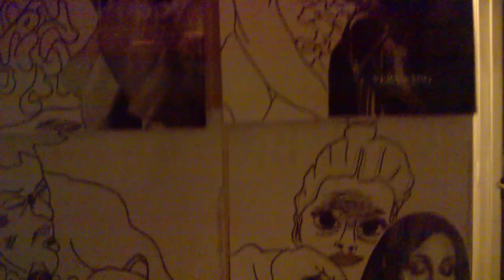FACE 2000 SHERRISA SUNSHINE